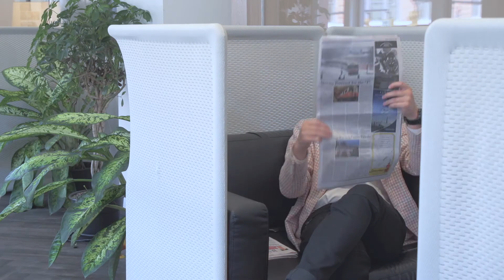Start Garden - Video Testimonial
Start Garden partnered with Custer to equip its new space with modern furniture and finish selections. Designed to complement the building’s historical architecture, understated elements provide space and support for staff offices, conference and meeting rooms, open work spaces, café, and touchdown area.